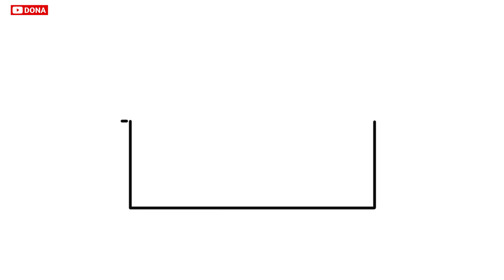Cara menggambar rumah yang mudah